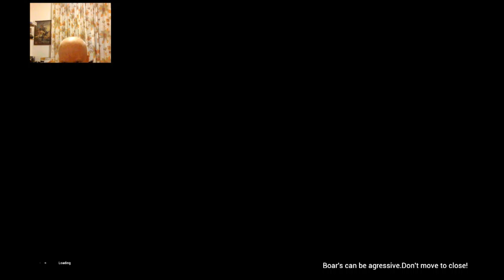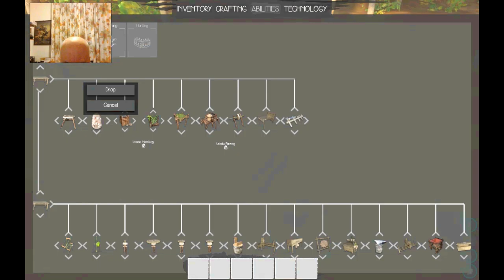journey of life journeyoflife gaming letsplay gameplay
live:peterpansteamgames skype

 video game journey of life gaming letsplay gameplay let's play multiplayer pc games